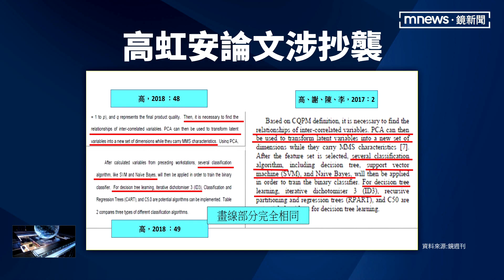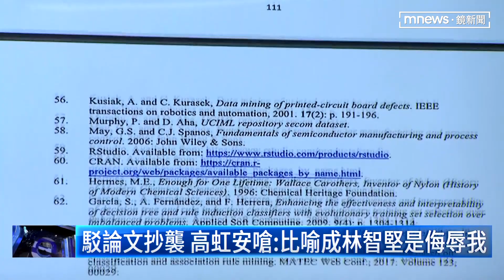遭控博士論文抄襲 高虹安秀論文酸「我不是林智堅」｜鏡新聞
民眾黨新竹市長參選人高虹安遭爆博士論文涉嫌抄襲，指出她在美國辛辛那提大學的博士論文抄襲和其他資策會研究人員共同發表的研究案及論文，連圖片、表格直接複製貼上！高虹安今天（20日）一早舉行記者會說明，強調一切合乎規範，經母校認證沒有抄襲嫌疑！